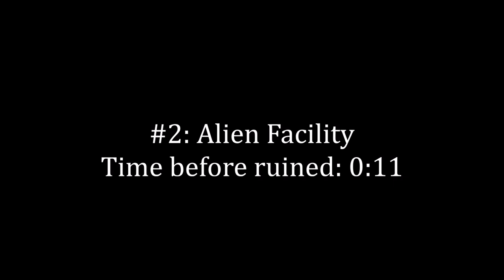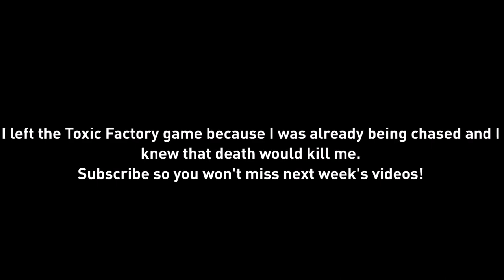Deaths Ruining Runs Compilation | #9 | HiveMC DeathRun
deaths bad